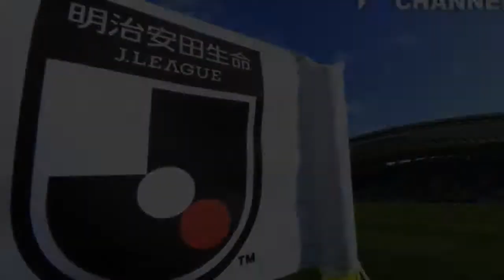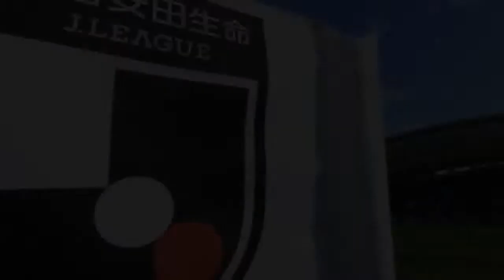FC琉球 移籍情報2022/23 新加入・昇格・退団・期限付き移籍・現役引退 FC琉球 最新ニュース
FC琉球　最新ニュース FC琉球、退団選手は以下の通り。※情報は1月10日時点 【今シーズンのJリーグは「DAZN for docomo」で！ いつでもどこでも簡単視聴】 IN 日付 位置 選手 前所属 備考 2023/1/10 DF チョ・ユンス 全南ドラゴンズU-18 完全移籍 2023/1/6 DF 鍵山慶司 おこしやす京都AC 完全移籍 2023/1/5 MF 岩本翔 筑波大学 新加入 2022/12/29 DF 山内舟征 関西学院大学 新加入 2022/12/27 DF 牟田雄祐 いわてグルージャ盛岡 完全移籍 2022/12/26 DF 森侑里 筑波大学 新加入 2022/12/16 DF 荒木遼太 中央大学 新加入 2022/12/14 FW 白井陽斗 ファジアーノ岡山 完全移籍 2022/12/7 DF 高安孝幸 ツエーゲン金沢 完全移籍   OUT 日付 位置 選手 移籍先 備考 2022/12/30 MF 澤田将 ポルティモネンセＵ―２３ 完全移籍 2022/12/27 DF 沼田圭悟 レノファ山口 完全移籍 2022/12/26 MF 池田廉 大分トリニータ 完全移籍 2022/12/21 DF 岡﨑亮平 SC相模原 完全移籍 2022/12/21 DF 中川創 ジュビロ磐田 育成型期限付き移籍期間満了 2022/12/17 DF 大森理生 FC東京 育成型期限付き移籍期間満了 2022/12/17 GK 猪瀬康介 SC相模原 完全移籍 2022/12/13 MF 藤原志龍 徳島ヴォルティス 育成型期限付き移籍 2022/12/13 MF 森田凜 徳島ヴォルティス 育成型期限付き移籍 2022/12/9 MF 大本祐槻 ロアッソ熊本 完全移籍 2022/11/18 DF 田中恵太 未定 契約満了 2022/11/15 FW 上原慎也 – 引退 2022/11/11 MF シティチョーク・パソ チョンブリーFC（タイ） 期限付き移籍期間満了 2022/11/8 MF アレックス・バレラ 未定 契約満了 2022/11/2 DF 山下令雄 未定 契約満了 2022/10/29 MF 加藤恒平 未定 契約満了 2022/10/27 DF 金井貢史 未定 契約満了 2022/10/24 MF ブー・ホン・クアン サイゴンFC（ベトナム） 期限付き移籍期